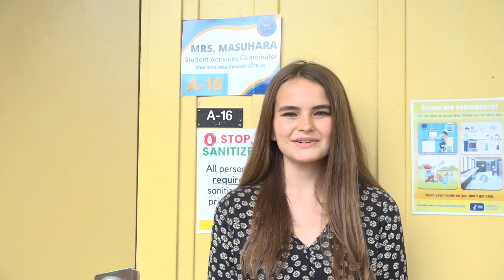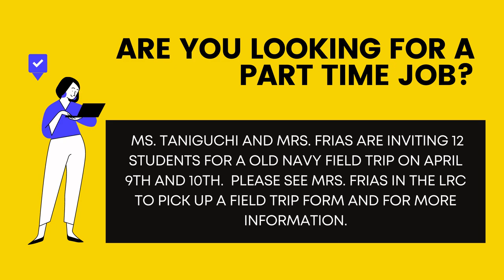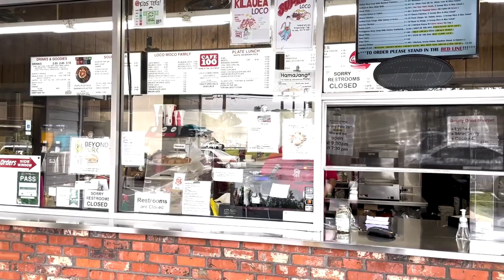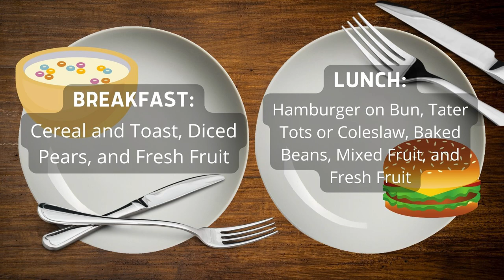03/24/2022 KVIKS News Bulletin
Description